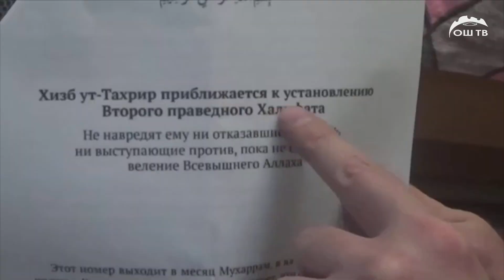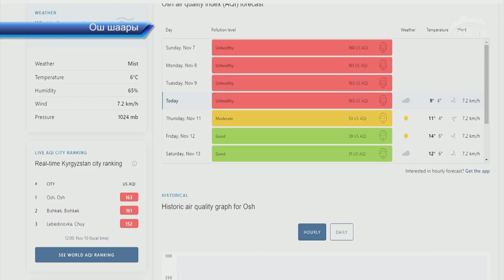Күндүзгү ЖАНЫЛЫКТАР топтому 10.11.2021